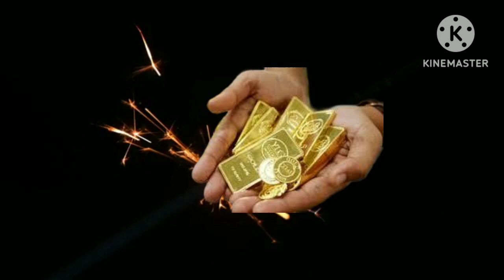నవంబర్ 12 దీపావళి రోజు ఆడవాళ్లు మర్చిపోకుండా ఈ రంగు చీరని కట్టుకోండి కుప్పలు kuppalu kuppaluga డబ్బు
November 12 deepavali roju adavallu e rangu chirani కట్టు kindi kuppalu kuppaluga dabbu sampadistharu